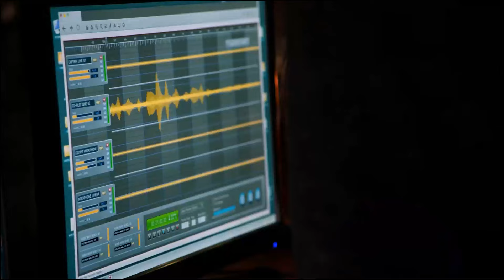[PART 13] A Virus Wipes Out 200 Passengers On A Plane Leaving Only 4 Survivors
A mysterious viral outbreak with hallmarks of an ancient and evil strain of vampirism ravages the city of New York.

S3R13S N4M3 : STR41N